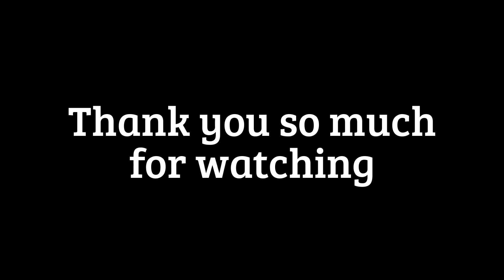Hair Changes July-November 2015 - MyOwnWorld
Hello!
Welcome back to My World...

This is my hair changes in July - November 2015. Dealing a lot with bleaching powders and hair colorants, but I found it fun.

Please drop by to my blog at veronicalucia.wordpress.com

Vero